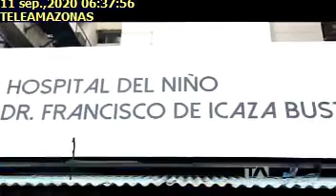11 SEPTIEMBRE 20202 TELEAMAZONAS: MSP Y HOSPITAL SAN JUAN DE DIOS DE ESPAÑA FIRMARON UN CONVENIO